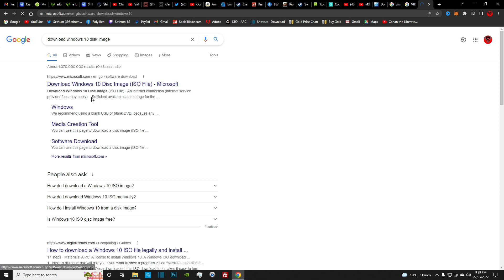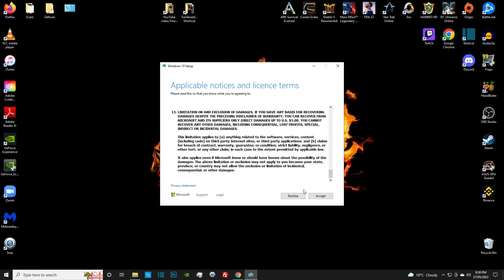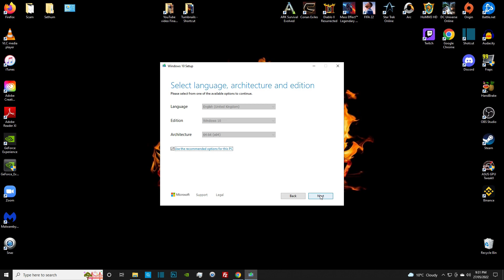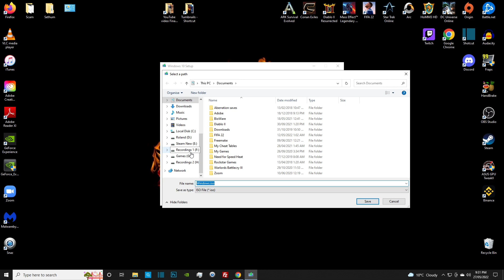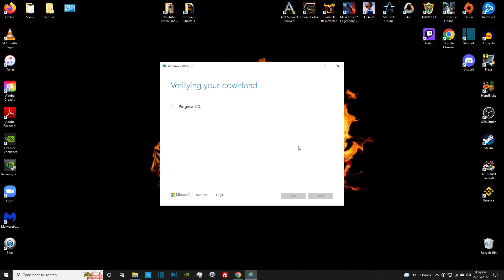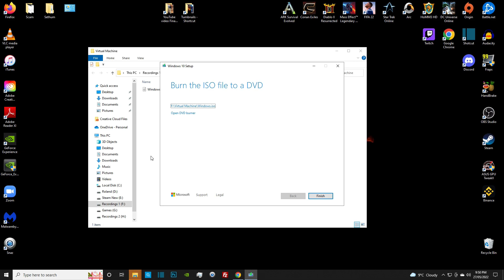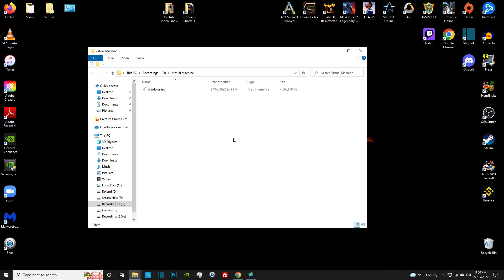HOW TO MAKE A WINDOWS 10 ISO FILE FREE!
In this video I will be showing you how t make a Windows 10 ISO file for free. A Windows ISO file is a virtual copy of the windows 10 that can then be moved to a flash drive device or written onto a disk.